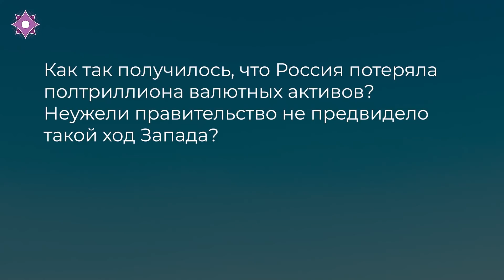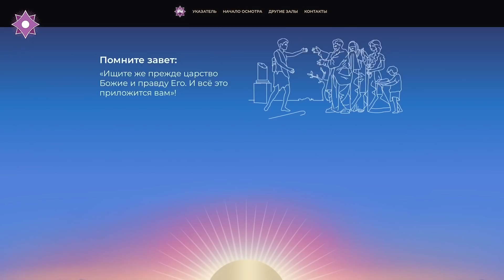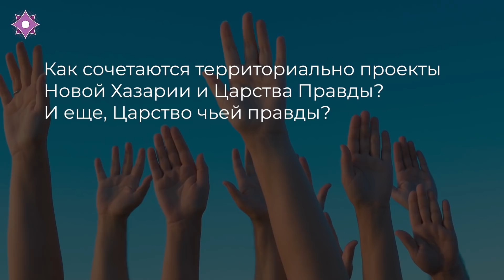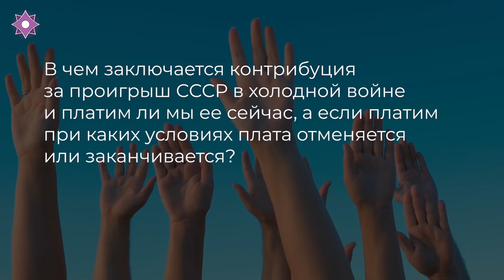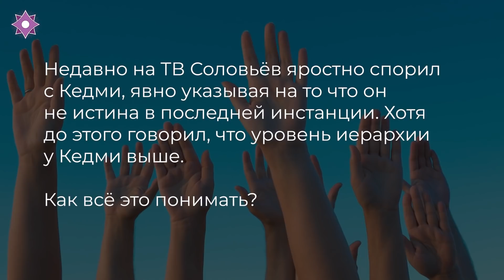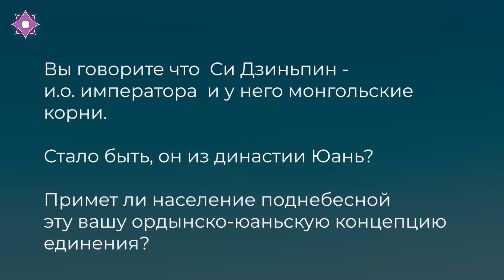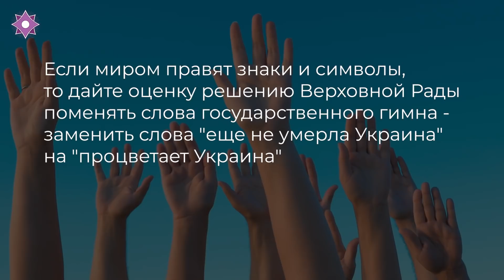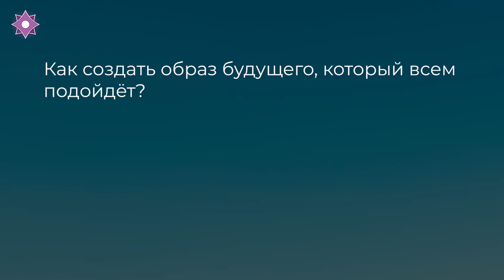О Новой Хазарии и Царстве Правды. Об образе будущего для всех. 17-04-2022